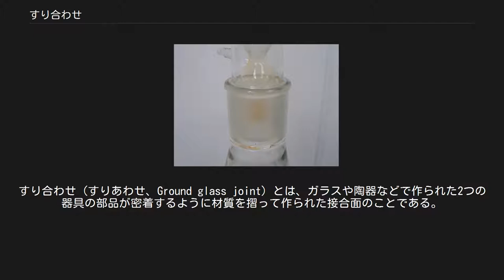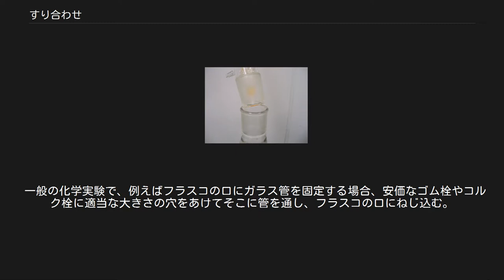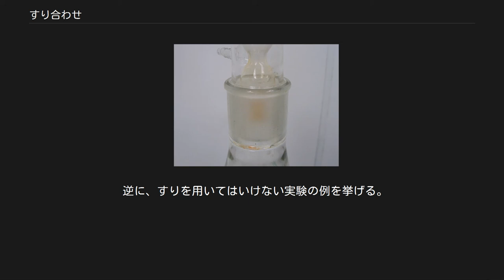すり合わせ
すり合わせ（すりあわせ、Ground glass joint）とは、ガラスや陶器などで作られた2つの器具の部品が密着するように材質を摺って作られた接合面のことである。
2つの管の接合面、あるいは密閉するための容器と蓋の接着面、回転式のコックなどに使用される。
しばしばすりという俗称で呼ばれる。
 三角フラスコと吸引ジョイントのすり合わせ すり合わせ同士をつなぎ合わせた状態 ガラス製実験器具の接合用には形状および寸法の規格がJIS（規格番号：JIS R3646, JIS R3651）で定義されている共通テーパーすり接手（きょうつう—つぎて）および共通球面すり接手（きょうつうきゅうめん—つぎて）がある。
また、ISO（国際規格番号：ISO 383 1976, ISO 641 1975）においては共通すりジョイント (Interchangeable Ground Joint) の規格が定義されている。
 すりには、平面すりとテーパーすり、そして球面すりがある。
平面すりはデシケーターやセパラブルフラスコなど、大きな容量の実験器具に用いられ、本体と蓋の接触部分の密着性を保つ。
フラスコと管の接続や管同士の接続にはテーパーすりと呼ばれる方法が取られる。
テーパーすりは、互換性の面から共通テーパーすりを使うことが多い。
また球面すりは可動性を必要とする接ぎ手部分に使用される。
 共通テーパーすりマーク 共通テーパーすりというのは「共通規格の雄型・雌型を使用したすり」であることを意味していて、ガラス器具の製作所が異なっていても互換性があることを謳っている。
テーパーを形成する円錐の頂角は三種類あり、その別を「Bズリ」「Cズリ」と呼びあらわす。
「C」が頂角が一番大きく、「B」、「A」と小さくなる。
 一般に「Cズリ」は太い首のジョイントに使用され「Bズリ」は細い首のジョイントに使用される。
「Aズリ」は滅多に見ることがない。
 共通テーパーすりを見分けるために「T」と「S」を組み合わせたマークと共にテーパーの上径と長さを表す分数がガラス外面に焼付け印字されている。
なお、このマークは2019年7月現在Unicodeに登録されていない。
 雄型・雌型に研磨剤を付けてロクロで回転させてすり込むところから「すり」と呼ばれる。
また、すり込み精度の高い高級品を俗に「エーテルずり」と呼ぶが、近年では珍しい。
 一般の化学実験で、例えばフラスコの口にガラス管を固定する場合、安価なゴム栓やコルク栓に適当な大きさの穴をあけてそこに管を通し、フラスコの口にねじ込む。
この方法ではフラスコとガラス管は一応固定されるが、充分な密閉性は得られないし、腐食性を有する物質を扱う場合には栓がぼろぼろになって実験に支障をきたす。
そのような実験にはガラス同士を直接密着させることが望ましい。
実際には接続すべき部分のガラスの表面を一定条件で研磨して必要とされる形状と平滑性を与える。
 すりを必要とする実験の例を挙げる。
 逆に、すりを用いてはいけない実験の例を挙げる。